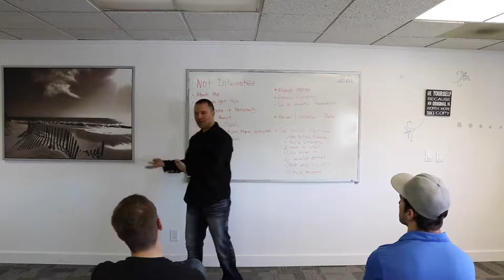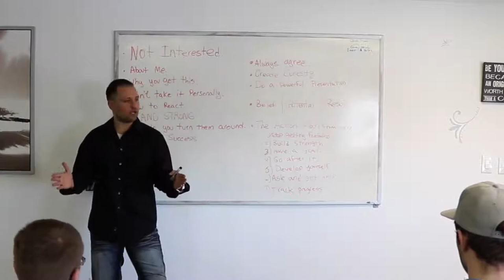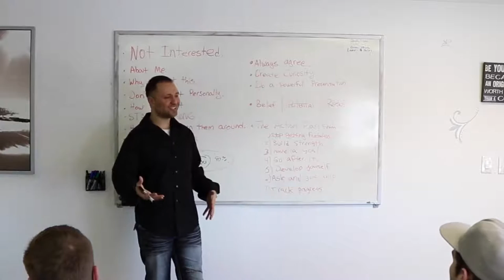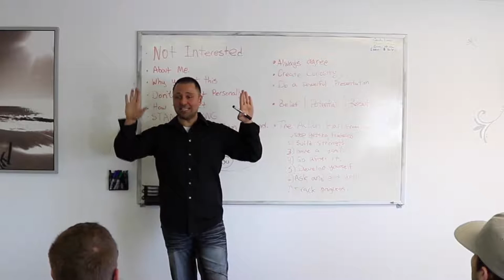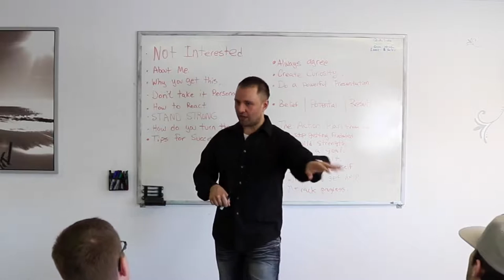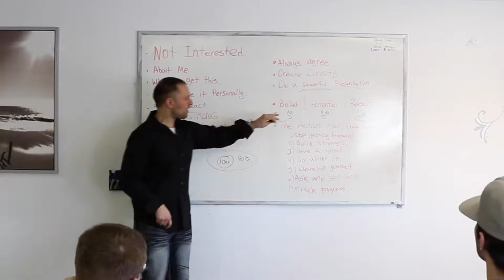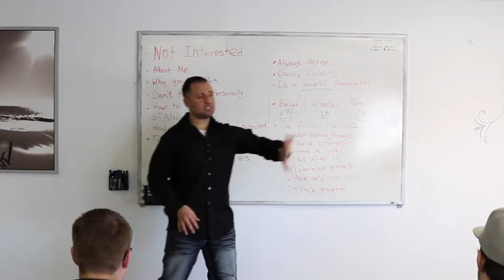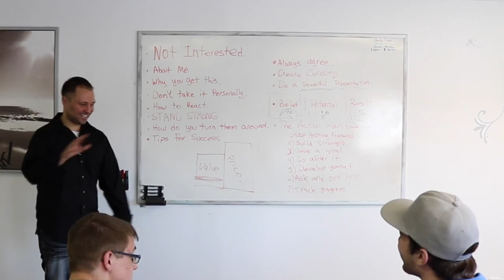Increase Engagement Selling Door To Door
Door To Door Sales training Increase Engagement

This Training was for AlarmGuard Security ADT's #1 Master dealer in all of Canada!

Check them out if you are looking for an opportunity to grow with a solid company.